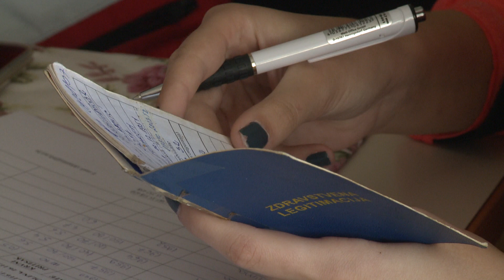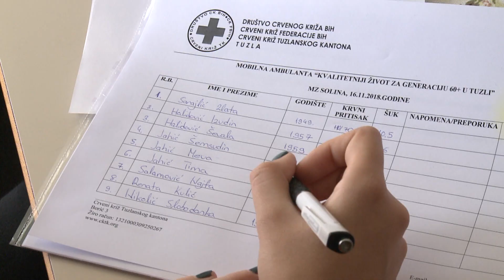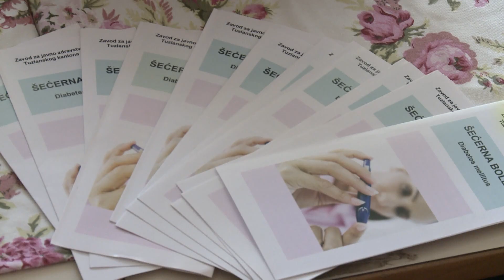Realizovana akcija „Kvalitetniji život za generaciju 60+ u Tuzli“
Crveni krst Tuzlanskog kantona u okviru projekta „Kvalitetniji život za generaciju 60+ u Tuzli“, finansiranog od strane Grada Tuzle, za sugrađane u Mjesnoj zajednici Solina organizovao je besplatan ljekarski pregled. Akciji besplatnog mjerenja krvnog pritiska i šećera u krvi odazvao se veliki broj građana.